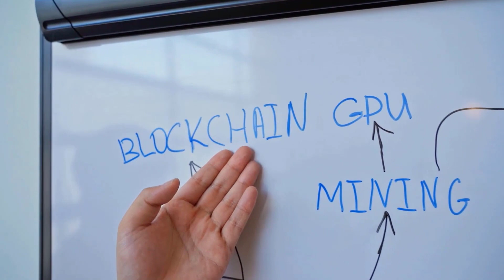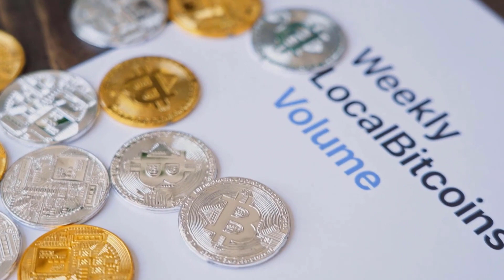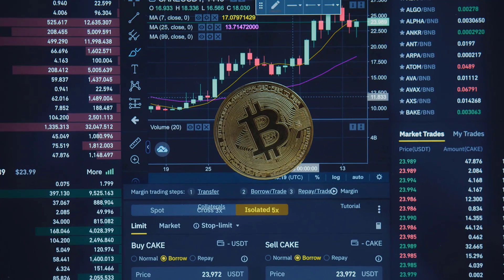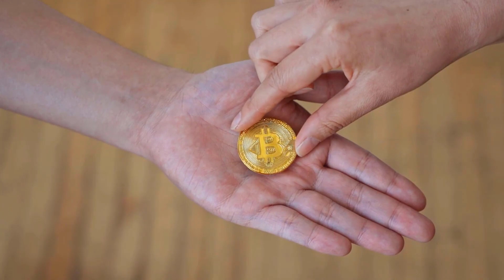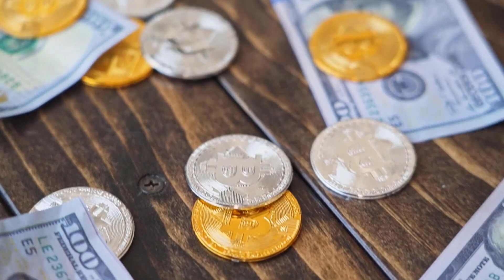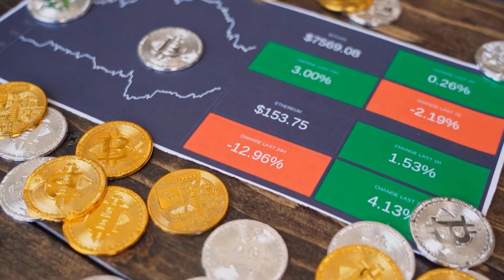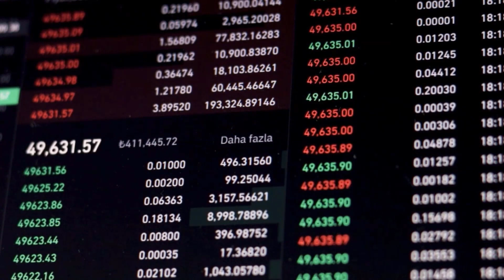VTHO AFTER THIS UPDATE WILL X9000?? - VETHOR PRICE PREDICTION 2023 & 2024